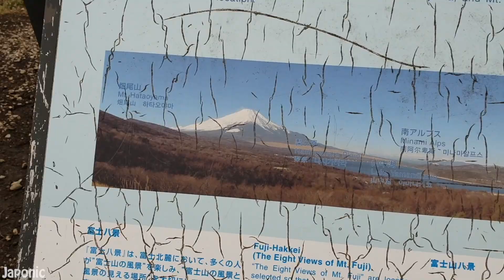Gezelim dedik, Kendimizi Yarışta Bulduk! Japonic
Evden Tokyo'ya diye çıktık ama Tokyo hariç heryere gittik...